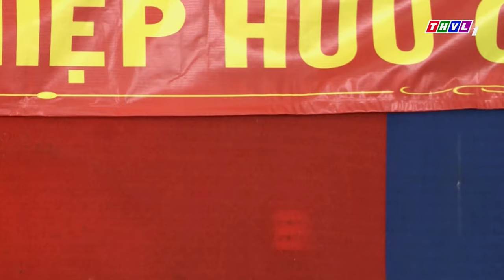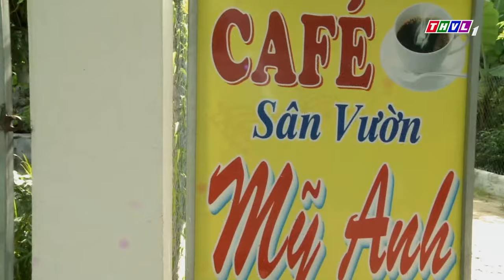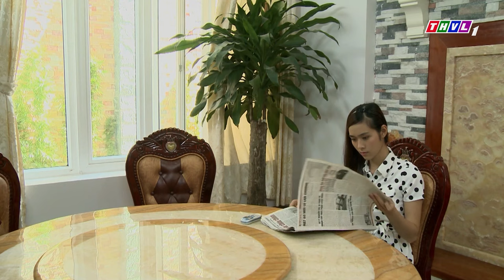MẸ CHỒNG ÁC Ý CÔ LẬP CON DÂU TỘI NGHIỆP | PHIM TRUYỆN VIỆT NAM | PHIM TRUYỀN HÌNH VIỆT NAM HAY 2024